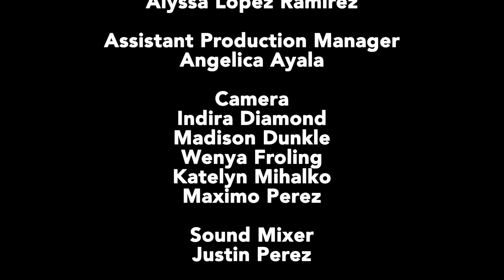Lamya's Poem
Filmmaker Sam Kadi joins moderator Juan Campo, professor of religious studies at UC Santa Barbara, for a discussion of the film Lamya’s Poem. Together, they consider how the film employs magical realism to interweave scenes from the lives of contemporary Syrian refugees with the experiences of 13th century poet Rumi. Kadi discusses the uses of animation in crafting a fantastical world, and shares perspectives on the important role of music, a conversation that continued with input from composer Christopher Willis, who was in attendance for the screening. Recorded on 10/17/2023. [3/2024] [Show ID: 39479]

More videos from: Carsey-Wolf Center